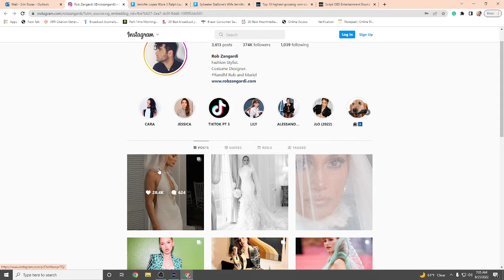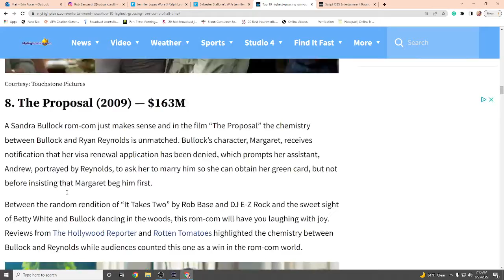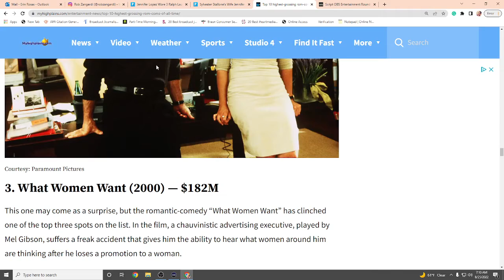WEB EP #19: JLo and Affleck wedding, Stallone divorce and more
In this week's episode we dive into the Jennifer Lopez and Ben Affleck wedding, Sylvester Stallone's divorce announcement, and the top 10 highest-grossing rom-coms of all time.